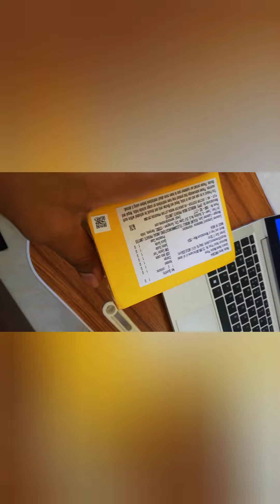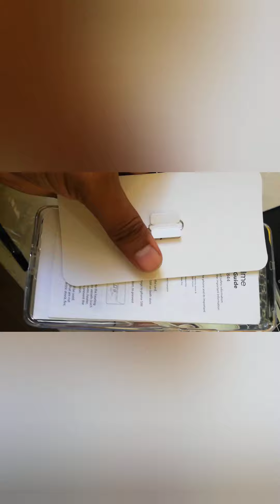Real me P1 pro Unboxing